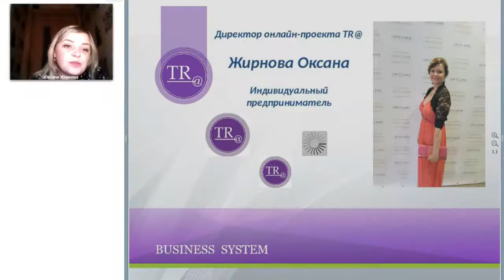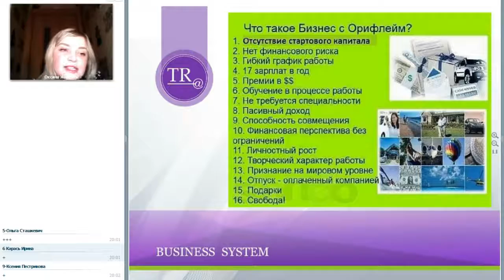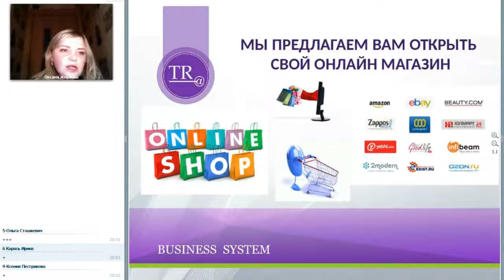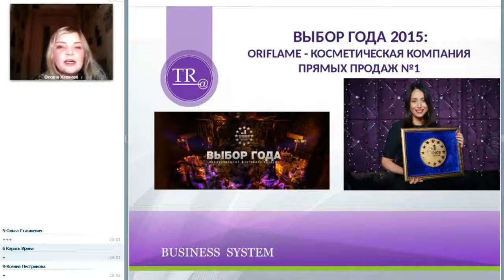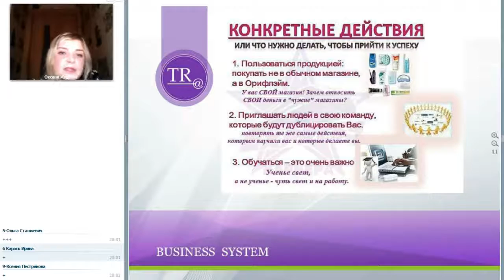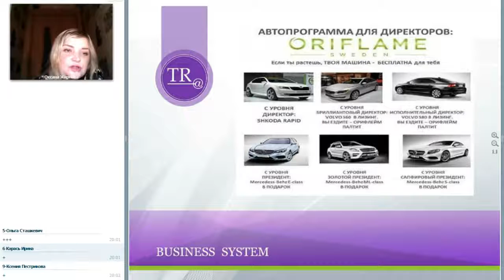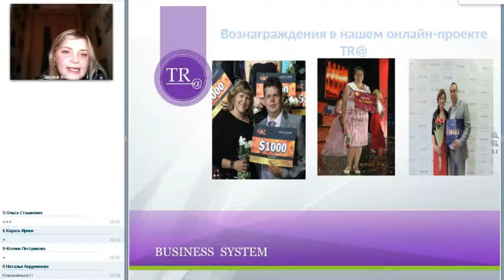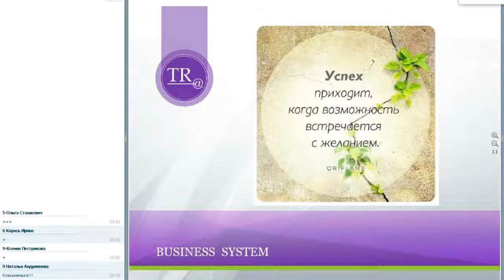Бизнес он-лайн. Оксана Жирнова